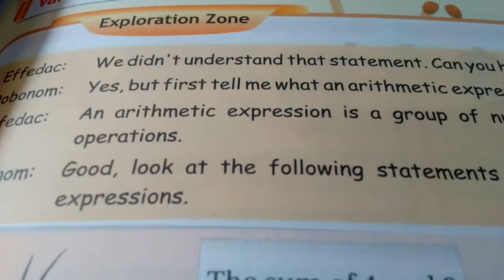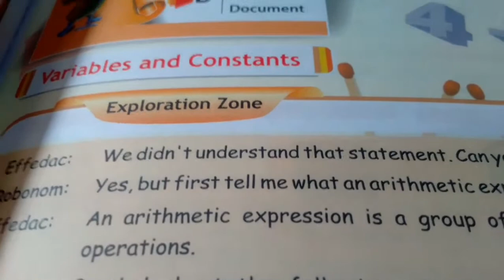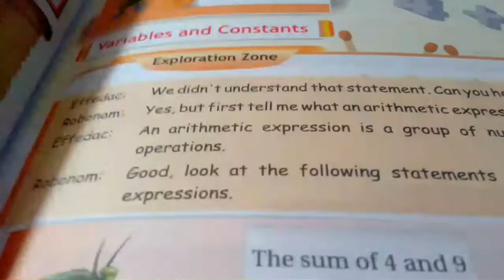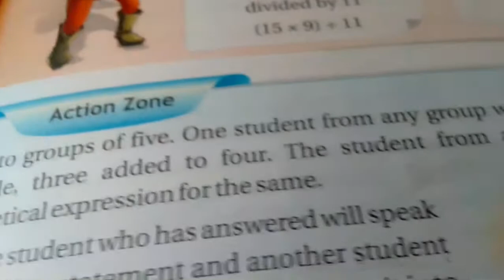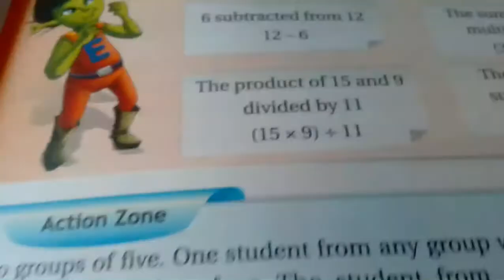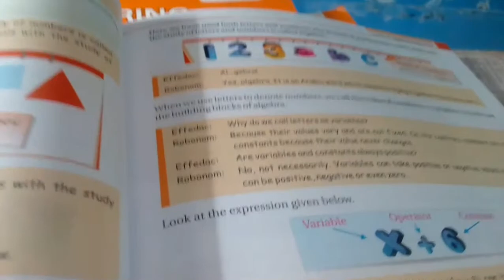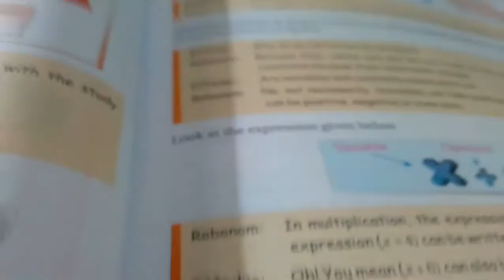Class 6,chapter 5,variables and constant s